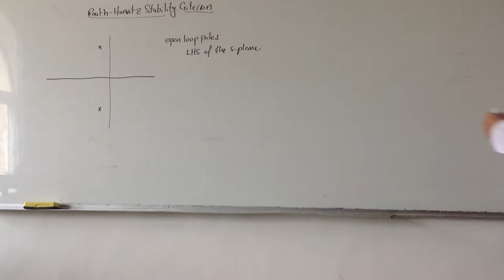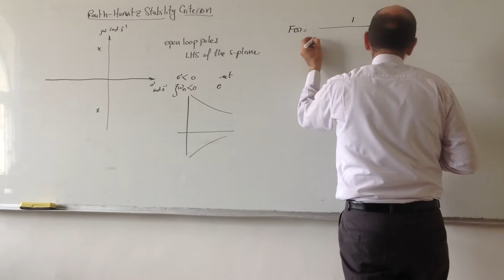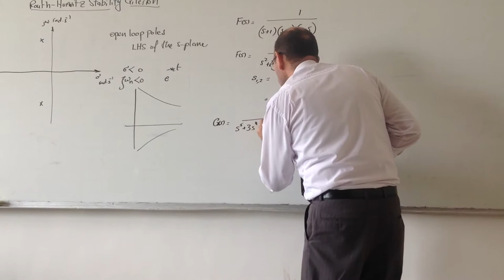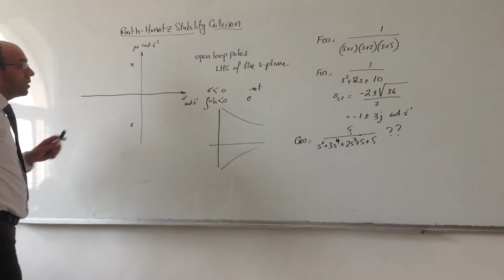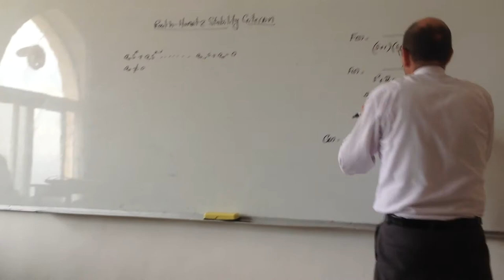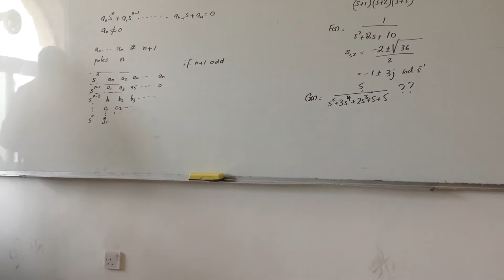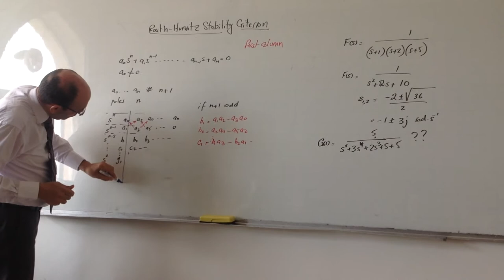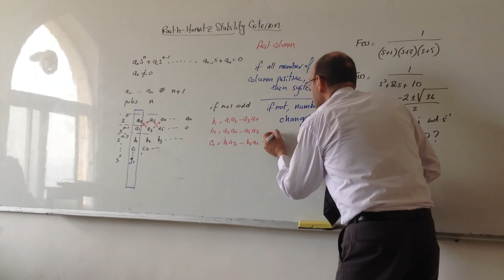Routh Hurwitz Stability Criterion, Part I: Introduction, 24/11/2013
This video forms part of a series of lecture given at (University) by Dr. Lutfi Al-Sharif in the couse (course name). This part (Part ??) introduces the concept of .